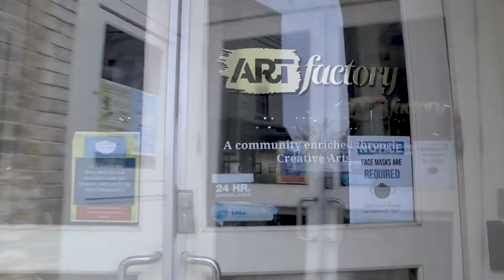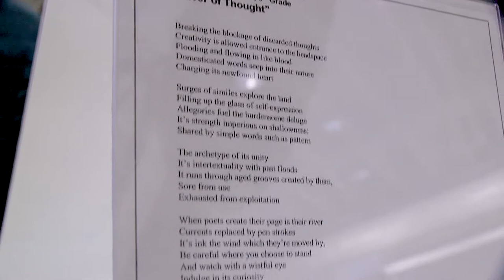Off The Wall Art Exhibit